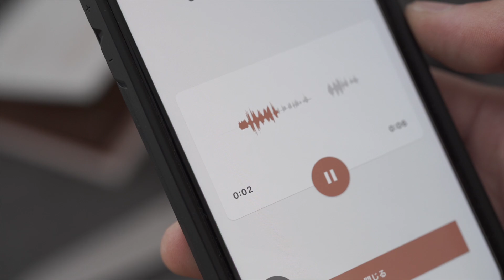【◯◯を刻む】より想いを込めた、世界で一つの包丁とは｜HEART KNIFE_ハートナイフ｜林幸一郎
発案者インタビュー｜「贈る人の想いをもっと包丁にのせたい」新しいギフト用の包丁とは。プレゼントにいかがですか♪

00:00今回紹介する包丁
00:47林さんインタビュー_ハートナイフとは
03:51注意点／クラファンについて
10:28エンディング

▼おすすめ調理道具「おいりブログ」（購入先のURLアリ）

▼自己紹介
【出張研ぎ師】

出身：静岡県浜松市
好きなこと：DIY
好きなスポーツ：卓球、テニス
好きなアーティスト：星野源
好きな女優：宮崎あおい
好きな脚本家：坂本裕二111
食べないもの：加工肉
好きな食べ物：りんご、蕎麦
▼関連動画
【包丁の疑問】お悩み解決｜理論